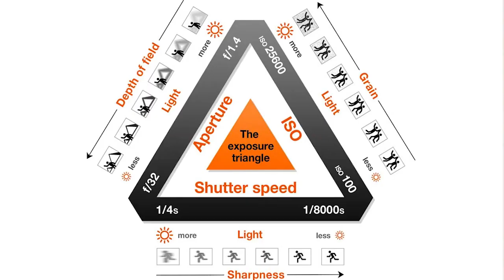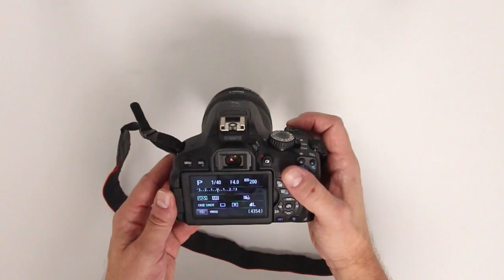Canon EOS 650D DSLR - Photo Mode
Dean C.K. Cox JOUR2086